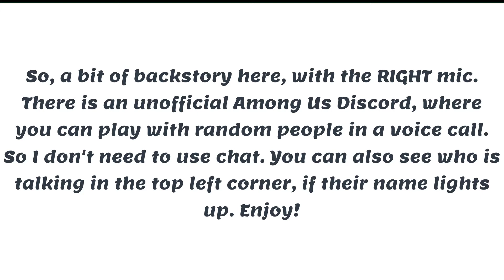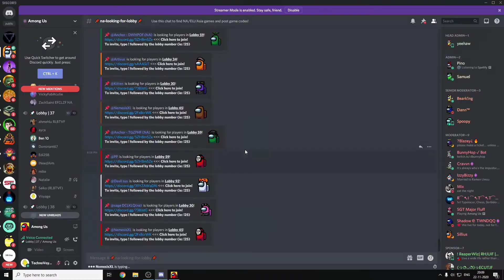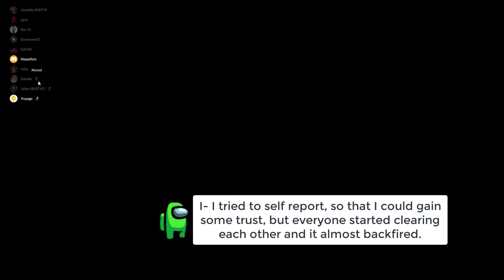THE MOST INTENSE CLUTCH in Among Us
This was dangerously close to being lost...